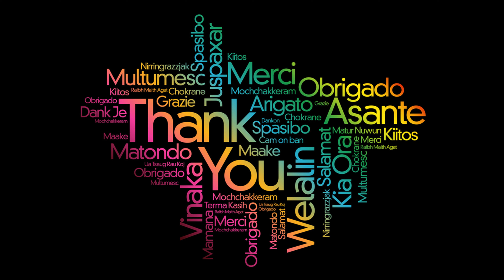Tuto ERDAS IMAGINE 1 : Introduction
مرحبًا بك في قناتك الهادفة، فهي المساحة التي ستجد فيها كل ما تريده في مجال نظم المعلومات الجغرافية والتصوير والتصميم في برامج الادوب المختلفة والبرامج الأخرى كاطوكاد وكوفاديس وغيرهم، وكذا دورات تدريبية بعدة لغات .،والبرامج التعليمية الرائعة ، إلخ .